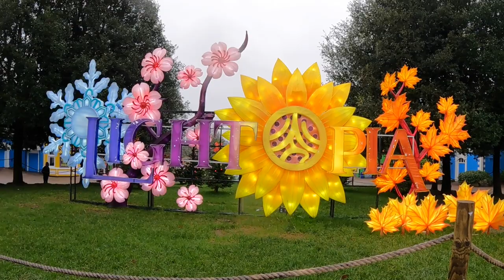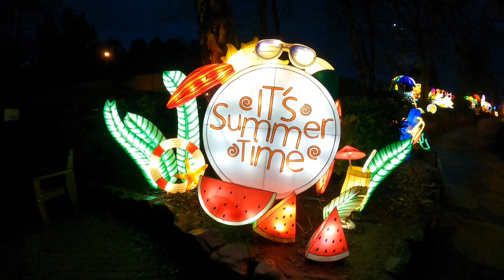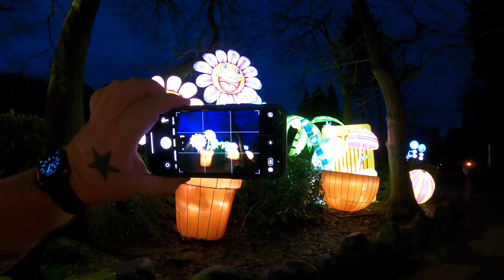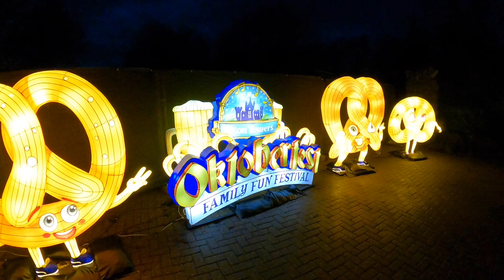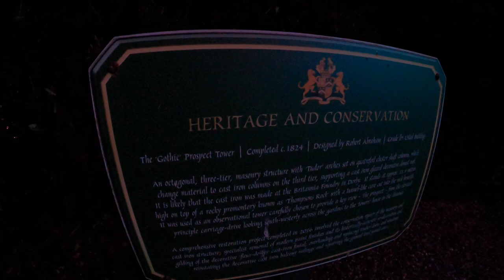Alton Towers Christmas + Lightopia Vlog 30th December 2021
Join me as I head to Alton Towers Resort to check out this years brand new Christmas event which includes the magical Lightopia Seasonal Wonderland

This was a last minute planned visit and I was hoping to get her earlier in the month, I unfortunately missed seeing the Christmas market which apparently closed on the 23rd December, I still got on most of the selected rides and had a walk around Lightopia

Lightopia is definitely the highlight of the the Christmas event and it’s dubbed as the longest light and lantern walk in Europe and wow it’s amazing, took around an hour to get round it at a steady pace

If Alton Towers do this event again next year I highly recommend making a visit, there are 2 paid sections of the event with Lightopia being £15 and the rides at £16 with a Merlin Annual Pass

The event is on till the 2nd January and if you want more information click on the link below for more details

All footage was filmed in 1080p 50fps and 60fps using a GoPro Hero 9 Black with official accessories